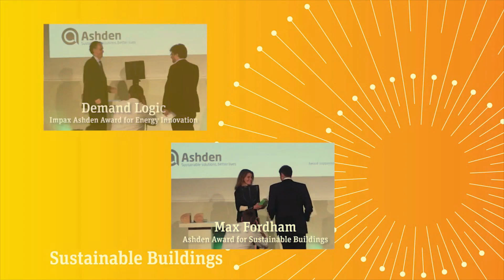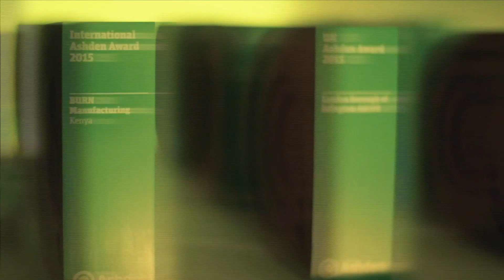Demand Logic revisited: The impact of winning an Ashden Award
We talk to Demand Logic, a 2015 Ashden Award winner, on progress since the win, how being in the Ashden Alumni network has helped them and what's in store for the future. Impax Asset Management also talk about what it's been like for them, as the Award supporter.